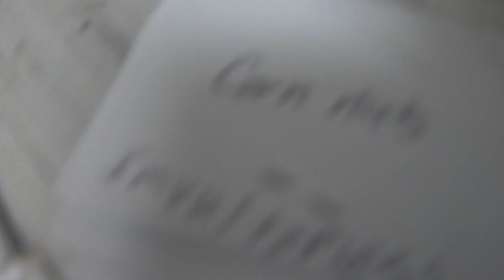FAIL!!!!!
Explaining the fail of the picture and reasoning behind the deletion of some videos